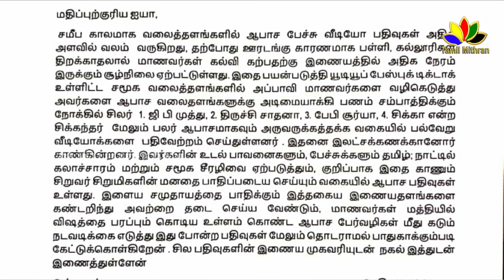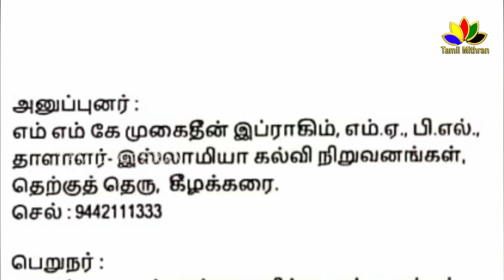ஜிபி முத்து, ரவுடி பேபி சூர்யா மீது முதல்வர் ஸ்டாலின் தனிபிரிவுக்கு புகார் | GP Muthu